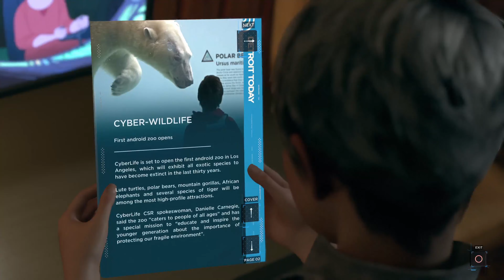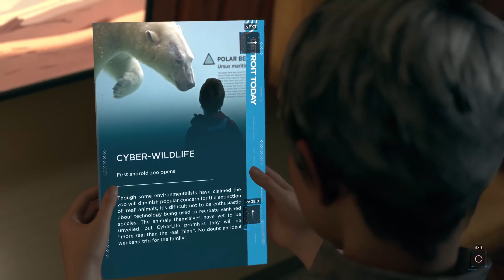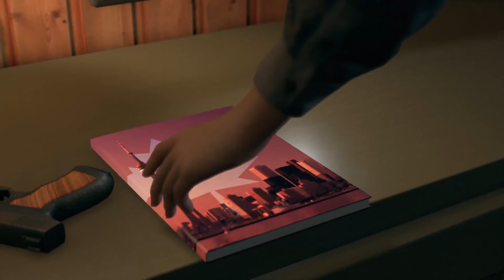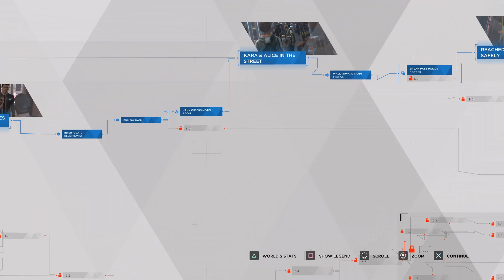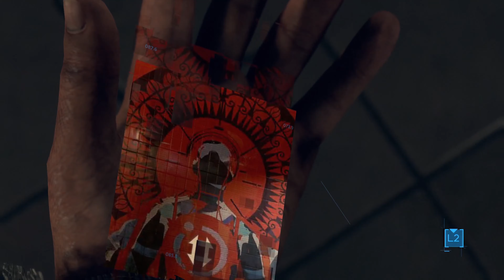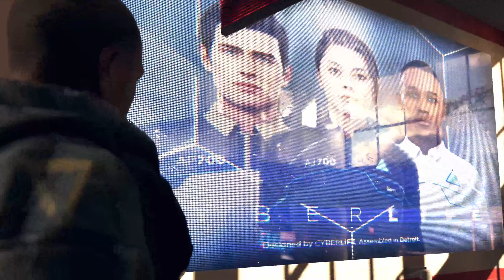Lets Play Detroit: Become Human Episode 6 [First Playthrough Blind PS5 1080p Stream 2021]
This is my first Playthrough of the game completely blind. I played on my twitch channel with interaction with viewers. I don't want to spoil anything, but I didn't exactly get the best of endings!